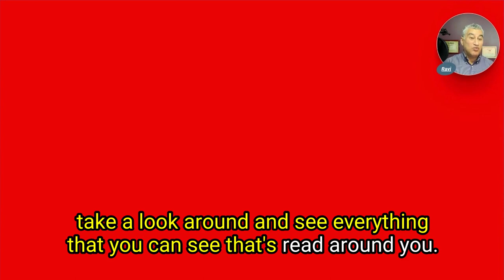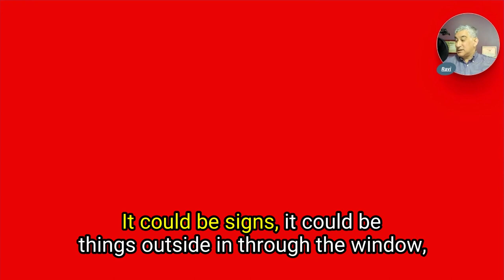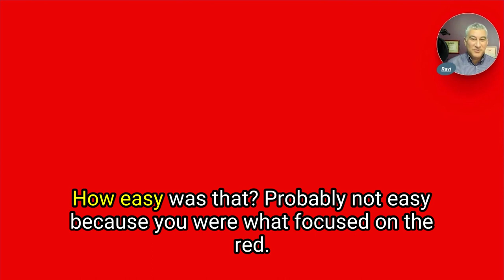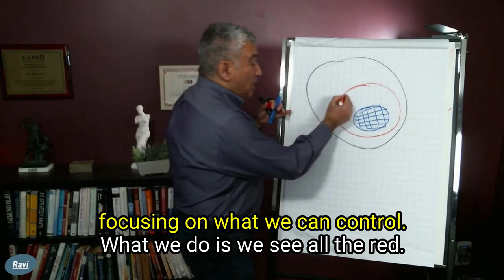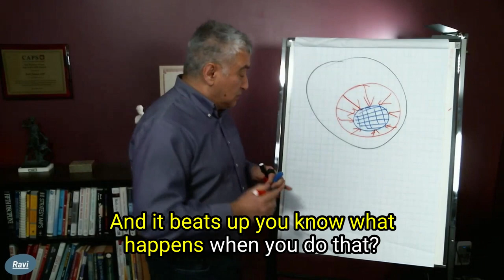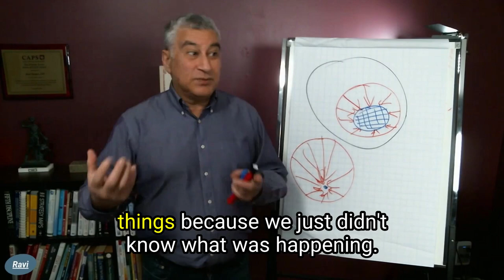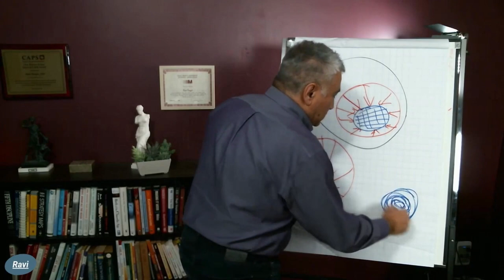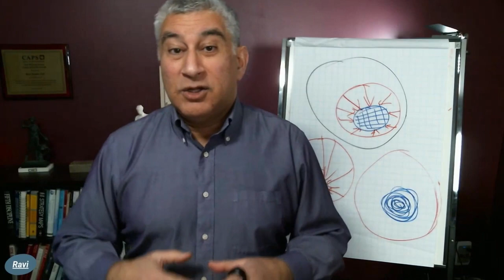What is a Resilient Person? Can you become more resilient?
What is a resilient person? Are you resilient?  The answer may surprise you.

Some people think resilience is something that you're born with - or not.  Discover the truth in this video - and learn how resilient you might truly be.

The number one barrier to resilience is your self-talk/ self-criticism.  Discover how to turn off your self-talk/ head chatter whenever you want in my Free Course!